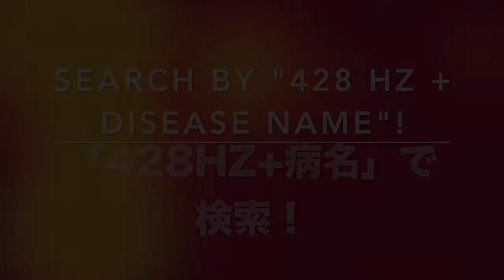🔴ドイツ振動医学によるベータ細胞腫瘍編｜Beta-Cell Tumor by German Oscillatory Medicine.